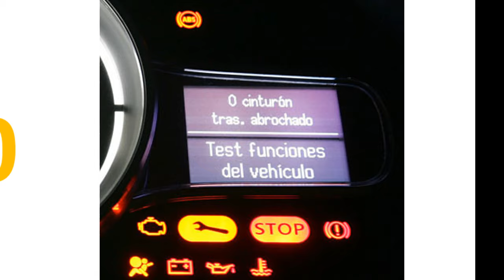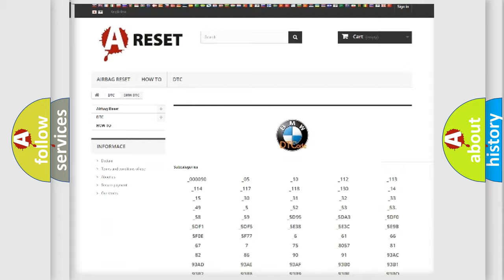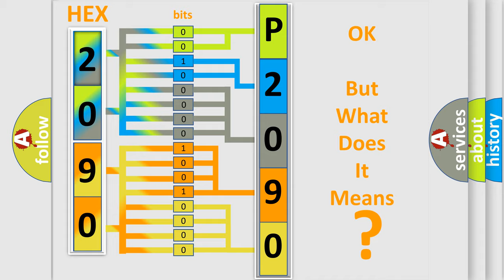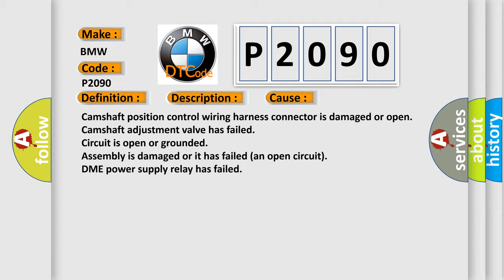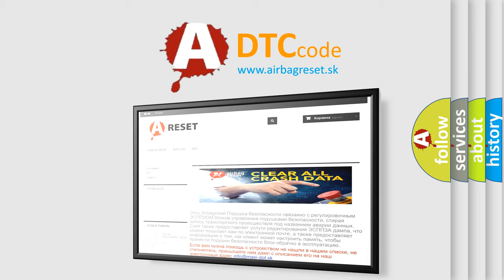DTC BMW P2090 Short Explanation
Contents:
0:21 Basic DTC analysis according to OBD2 protocol standard.
1:48 Insight into programming
2:58 A diagnostically understandable description of the Diagnostic Trouble Code
3:05 Basic error definition

Make:
BMW
Code:
P2090
Definition:
Outlet “B” Camshaft Position Control Circuit Low Bank 1
Description:
Key on or engine running; and the DME detected an unexpected voltage condition on the Camshaft Position Control circuit during the CCM test period. The relative position between the camshaft and crankshaft needs to be optimal so the engine has better torq
Cause:
Camshaft position control wiring harness connector is damaged or open
Camshaft adjustment valve has failed
Circuit is open or grounded
Assembly is damaged or it has failed (an open circuit)
DME power supply relay has failed